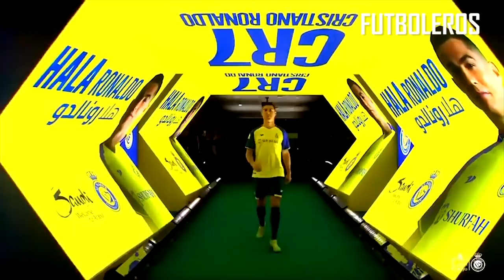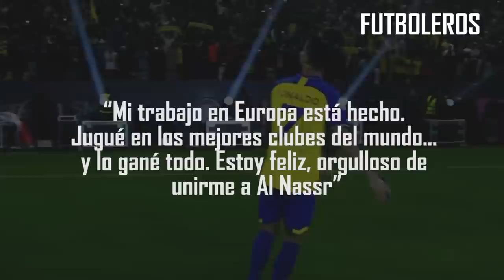Así fue la PRESENTACIÓN de CRISTIANO RONALDO con el AL NASSR, “Mi CONTRATO es ÚNICO PQ Soy ÚNICO”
Este martes 3 de enero del 2023, Al Nassr realizó la presentación oficial de Cristiano Ronaldo como su nuevo jugador estrella. El evento tuvo lugar en el Mrsool Park de la ciudad de Riyadh y se transmitió a nivel internacional por las cadenas de ESPN. Igualmente, en El Comercio tuviste el minuto a minuto en tiempo real con todas las incidencias.

CR7 se mostró contento en todo momento. Primero brindó una conferencia de prensa, luego conoció a sus nuevos compañeros y finalmente saludó a toda la afición. Su familia lo acompañó de principio a fin.